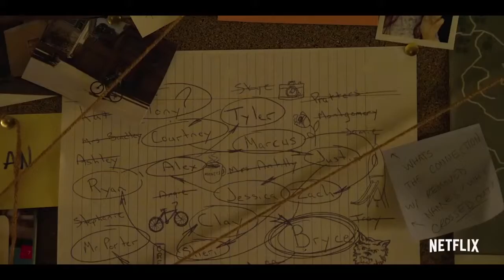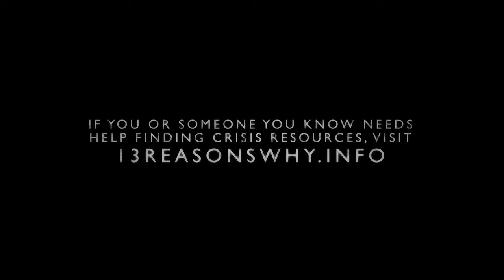13 REASONS WHY Season 2 Full Trailer NEW 2018 Netflix TV Show HD